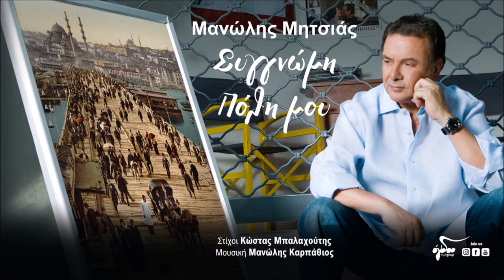Ιεροκλής Μιχαηλίδης (Αφήγηση) - Μνήμη (Official Audio Release HQ)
Ιεροκλής Μιχαηλίδης (Αφήγηση) - Μνήμη
Στίχοι:
 Κώστας Μπαλαχούτης
Μουσική:
 Μανώλης Καρπάθιος

Στίχοι:
Άξιοι οι μάστορες που με σεργιάνισαν στην Πόλη μου.
Η μνήμη είναι η μόνη περιουσία μας. Αυτή που δεν μπορεί vα μας κλέψει κανείς. Το αμανάτι που αφήνουμε όταν φεύγουμε. Άνοιξα το σεντούκι της να αγγίξω τα πολύτιμα μου. Βαρύ σεντούκι, πλούσιο, αλλά κι ασήκωτο. Τα χρέη της καρδιάς ζητούνε μια εξήγηση. Μια χειρονομία, μια λέξη. Μια εξήγηση σε εκείνη που με μεγάλωσε, μ’ ανάθρεψε και με έκανε παντοτινά δικό της. Κι όμως την απαρνήθηκα...

Ο νους γυρνάει συχνά στο Μπεμπέκ, στο Ντολμά-Μπαχτσέ και χάνεται στις γειτονιές του Γαλατά, στο Φανάρι, στα Θαραπειά, στα δικά μου μέρη. Εκεί που οι Ρωμηοί ανταμώναμε με τoυς ανθρωπους της Ανατολής και της Δύσης,  στα καντούνια και στους ταρσανάδες. Συνήθειες και τρόποι παράταιροι που πλέκονται μαζί και γίνονται ένα. Το μικρό θαύμα των ανθρώπων της κάθε μέρας, τα μεγάλο θαύμα της ζωής. Που σβήνει τους φόβους αλλά πάντα στο τέλος κάτι μένει, σαν περνούν τα χρόνια κι έρχονται τα ραγίσματα. Όταν όμως είσαι παιδί όλα είν’ αλλιώς.

Στα ψαράδικα στο Πέραν νομίζεις πως η πραμάτεια της θάλασσας απλώνεται μπροστά σου πολύχρωμη σαν χωράφι. Πιο εκεί οι παστουρμάδες και τα σαλάμια που κρέμονται σαν σταλακτίτες. Είναι κι αυτές οι μυρωδιές απ’ τα μπαχαρικά που κυριεύουν το είναι σου... κι εκείνη η μουσική που σε τρελαίνει στους μεϊχανέδες.

PRESS RELEASE:
Ο δίσκος «Συγγνώμη Πόλη μου» είναι ένας κύκλος νέων τραγουδιών με πυρήνα την Κωνσταντινούπολη και το Βόσπορο, που κυκλοφορεί από το Ogdoo Music Group με ερμηνευτή τον σπουδαίο Μανώλη Μητσιά.

Ενός καλλιτέχνη που με τη στάση, τις επιλογές και τις ερμηνείες του τίμησε και τιμά όσο λίγοι το καλό ελληνικό τραγούδι, βαθύς γνώστη της ψαλτικής και των βυζαντινών μουσικών δρόμων.

Τη μουσική του έργου υπογράφει ο συνθέτης, δάσκαλος και παιχνιδιάτορας Μανώλης Καρπάθιος. Σπούδασε το κανονάκι στην Κωνσταντινούπολη, δίπλα στον Χαλίλ Καραντουμάν. Είναι ιδρυτής της 35μελούς ορχήστρας «Ρωμάνα» που έχει ως σκοπό την παρουσίαση και ηχογράφηση έργων Ρωμηών Συνθετών πού έδρασαν στην Κωνσταντινούπολη από τα χρόνια της Ανατολικής Ρωμαϊκής Αυτοκρατορίας μέχρι και σήμερα. Παράλληλα είναι διευθυντής σπουδών στη Σχολή Βυζαντινής και Παραδοσιακής Μουσικής «Τέττιξ».

Δημιουργός με πλούσια εργογραφία και στενούς δεσμούς με τους Κωνσταντινουπολίτες.

Οι στίχοι των τραγουδιών και οι «επιλογές» των κειμένων του διακεκριμένου συγγραφέα, στιχουργού και δημοσιογράφου Κώστα Μπαλαχούτη αναδεικνύουν με σύγχρονη ματιά τον μοναδικό και πολυπολιτισμικό χαρακτήρα της Πόλης. Ξυπνούν μνήμες, ενώνουν λαούς, σεργιανούν στο χτες αλλά αντικρίζουν με ειλικρίνεια, αγάπη και θάρρος το σήμερα.

Τα κείμενα αποδίδει ο καταξιωμένος ηθοποιός και συνθέτης Ιεροκλής Μιχαηλίδης.

Στο έργο κομβική παρουσία έχει ο Γρηγόρης Νταραβάνογλου, Πρωτοψάλτης και Χοράρχης διεθνούς φήμης με πολλές διακρίσεις, γέννημα θρέμμα της Πόλης.

Έζησε την ατμόσφαιρα των μεΐχανέδων, των εστιατορίων υψηλής πολιτιστικής προσφοράς όπου τραγουδιόταν τα fasil δηλαδή παρτίδες τραγουδιών πάνω στους βυζαντινούς ήχους και τα αραβοπερσικά μακάμια.

Παράλληλα επτάχρονο παιδάκι μέσα στον Πατριαρχικό ναό ρουφούσε τα ακούσματα από τους Ρωμηούς μουσικούς. Όλα του τα βιώματα παραπέμπουν στο Γαλατά, στο Φανάρι, στο Πέραν, στα Θαραπειά στις γειτονιές των Ρωμηών που συνυπήρχαν ειρηνικά οι Έλληνες με τις άλλες εθνότητες.

Τέλος συμμετέχει ερμηνευτική η ξεχωριστή τραγουδίστρια Μαρίνα Μανωλάκου.

Την δημιουργική αυτή προσπάθεια χαιρετίζει με επιστολή-κείμενο του, που περιέχεται αυτόνομα στο ένθετο του cd ο Οικουμενικός Πατριάρχης Βαρθολομαίος.
Τον δίσκο «Συγγνώμη Πόλη μου» μπορείτε να τον προμηθευτείτε από τα e-shops των συνεργατών του Ogdoo Music Group καθώς και χωρίς έξοδα αποστολής με την αποστολή email στο

Κυκλοφορεί επίσης ψηφιακά από το Ogdoo Music Group σε όλες τις ψηφιακές πλατφόρμες.

Μίξη ήχου: Ηλίας Λάκκας
Ενορχηστρώσεις: Μιχάλης Ασίκης,
Σπύρος Παπανικόλας.
Επιμέλεια παραγωγής: Ηλίας Λάκκας

ΜΝΗΜΗ - ΙΕΡΟΚΛΗΣ ΜΙΧΑΗΛΙΔΗΣ
Στίχοι: Κώστας Μπαλαχούτης
Μουσική: Μανώλης Καρπάθιος